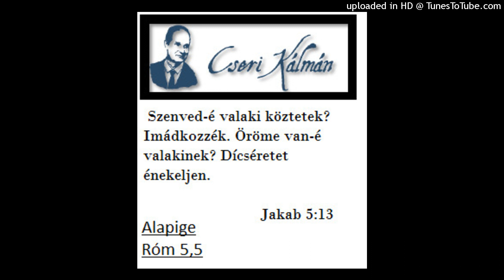Cseri Kálmán igehirdetése 1981. 02. 22. SZÍNLELET VAGY ELKÉRT SZERETET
Jézus erre ezt a példázatot mondta nekik:
 Lukács 15:3-10

Cseri Kálmán igehirdetései és gondolatai. Facebook